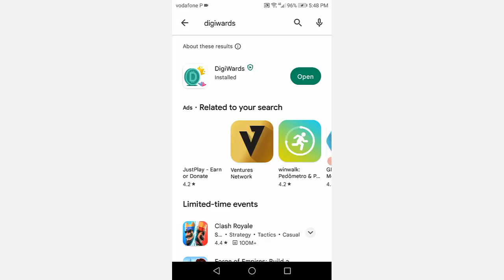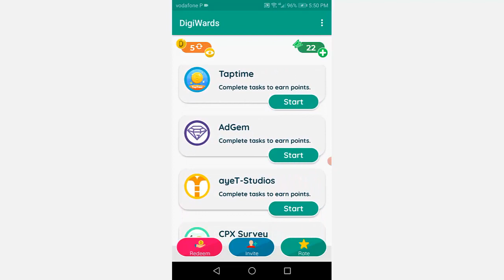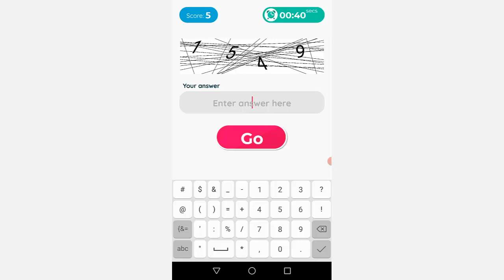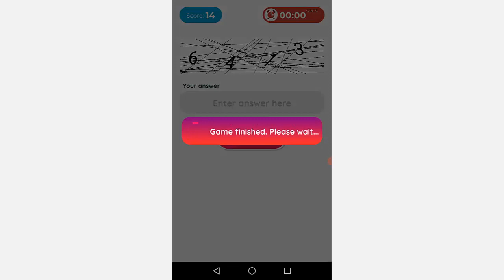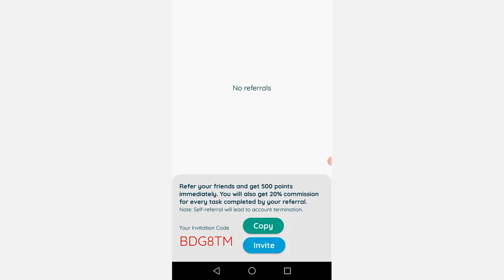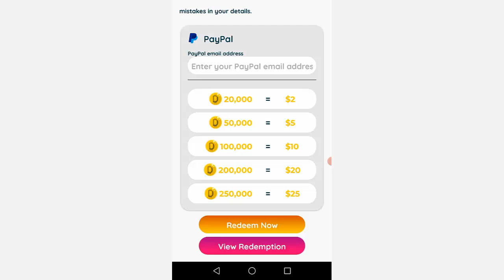DigiWards - Vê como funciona essa app para resolver captchas e ganhar dinheiro | 2024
DigiWards - Vê como funciona essa app para resolver captchas e ganhar dinheiro

Este é um video review sobre a DigiWards, uma app na qual podes ganhar dinheiro resolvendo captchas e também realizando outras tarefas.

No vídeo mostro como funciona a app DigiWards e, no final, revelo se realmente vale a pena ou não.

DigiWards - Vê como funciona essa app para resolver captchas e ganhar dinheiro | Link para rever o vídeo